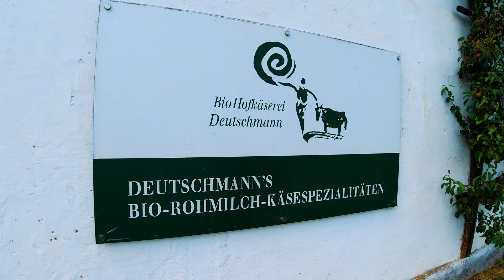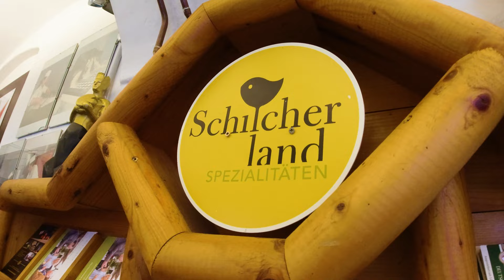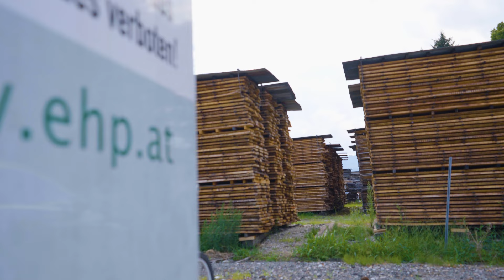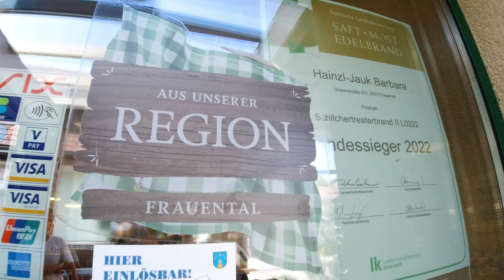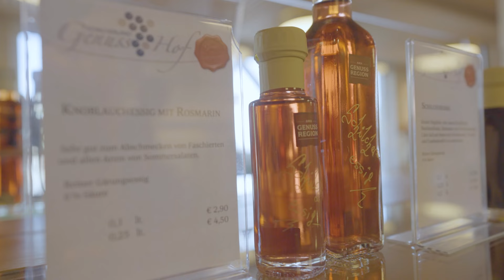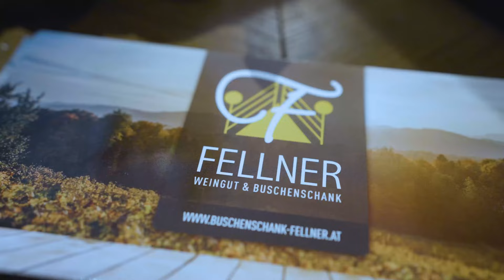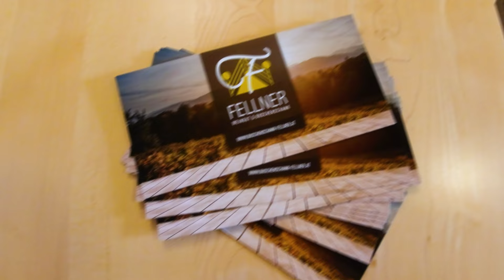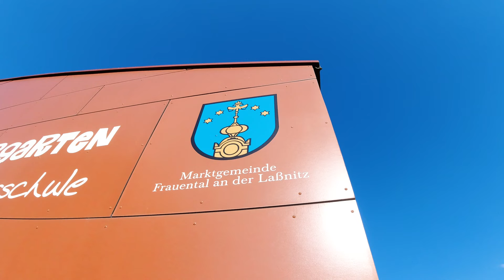Wurst und Käse im Schilcherland dahoamin Frauental an der Laßnitz - Interview mit GR Markus Habisch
Frauental an der Laßnitz liegt in der Weststeiermark und wurde schon dreimal als schönste Blumenmarkt der Steiermark gewählt. Die Lebens- und Wirtschaftsgemeinde ist nicht nur ein wunderschöner Wohnort, sondern verfügt auch über 1500 Arbeitsplätze. Wir haben einige der spannenden Betriebe vor Ort besichtigt, wie das Weingut Hainzl-Jauk, das alles rund um Schilcher produziert. Was uns noch alles Spannendes gezeigt wurde, erfährt ihr in dahoamin Frauental an der Laßnitz!

Ein herzliches DANKESCHÖN dem Gastgeber:
-- Ing. Markus Habisch - Gemeinderat der Geminde Frauental an der Laßnitz

Infos über die Betriebe:
Bio Hofkäserei Deutschmann:

FOLGT uns auch auf TikTok - Was bringt dir Politik? In kurzen Videos kompakt zusammengefasst.

Inhalte:
00:00 Einführung
00:13 Rund um die Gemeinde Frauental an der Laßnitz
01:05 Bio Hofkäserei Deutschmann
02:40 Sorger Wurst- und Schinkenspezialitäten
04:22 EHP European-Hardwood Production
06:26 Schilcherland Genusshof vom Weingut Hainzl-Jauk
09:05 Hochzeitslocation & Buschenschank Fellner